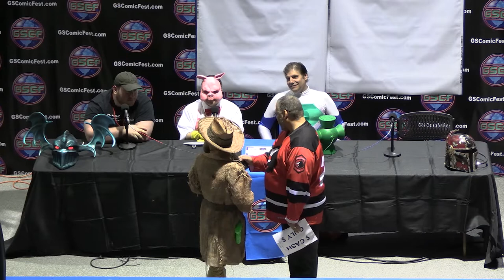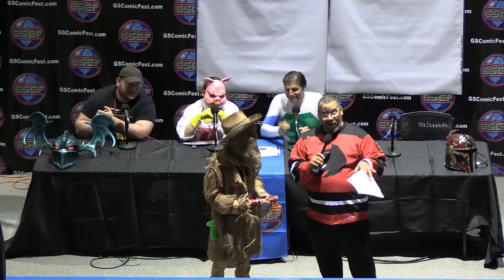GSCF 2022 Kids Costume Contest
The kids costume contest from Garden State Comic Fest 2022 at Mennen Arena in Morristown, NJ.